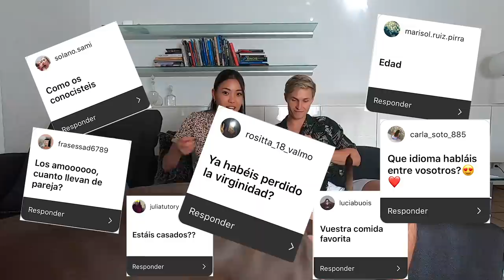50 Things About Us You Didn't Know - Sky and Tami Worst or Best Secrets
Hey guys, this is the 50 things about us you have been asking for so long. Enjoy! WE LOVE YOU!